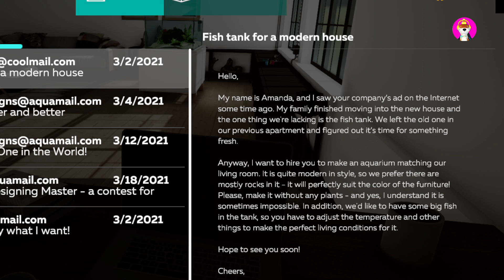Aquarium Batu, Boleh Juga di Coba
Ini adalah gaya yang cukup modern, jadi kami lebih suka ada sebagian besar batu di dalamnya – itu akan sangat sesuai dengan warna furnitur! Tolong, buatlah tanpa tanaman - dan ya, saya mengerti itu kadang-kadang tidak mungkin. Selain itu, kami ingin memiliki beberapa ikan besar di dalam tangki, jadi Anda harus menyesuaikan suhu dan hal-hal lain untuk membuat kondisi kehidupan yang sempurna untuknya.